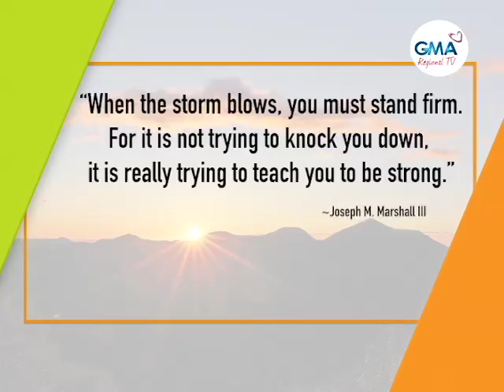GMA Regional TV Live: January 10, 2022